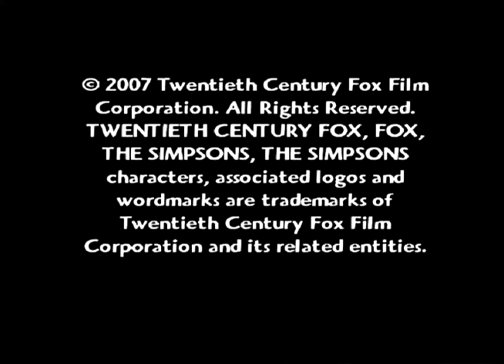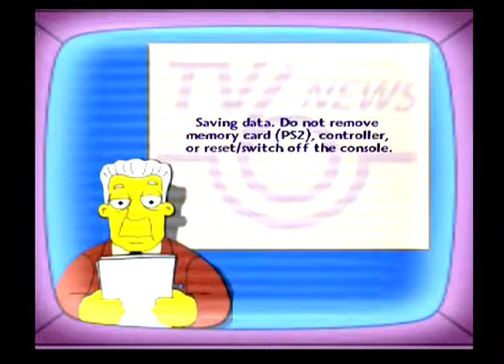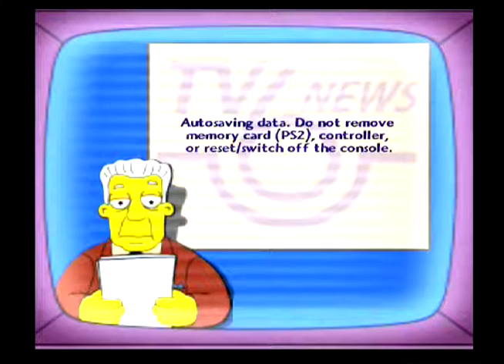THE LAND OF CHOCOLATE [The Simpsons Game Part 1] PS2